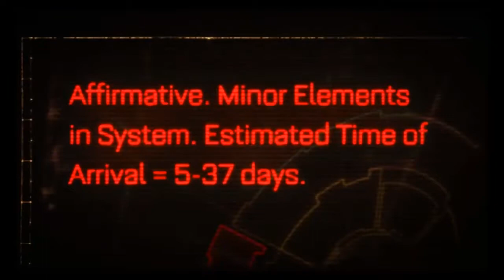Playing WH40K Space Marine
Well I'm on a roll, beers and blood! Wooo!
This game came out a while ago and it's still looking cool despite the age. I did complete it when it first came out, thought I might as well try it again :)
Drinking Sleemans Silver Creek Lager... not bad, not my fav, but it's ok.